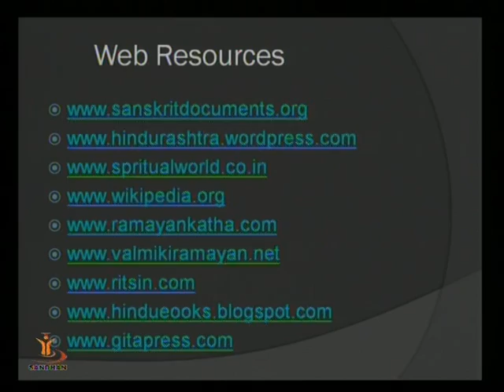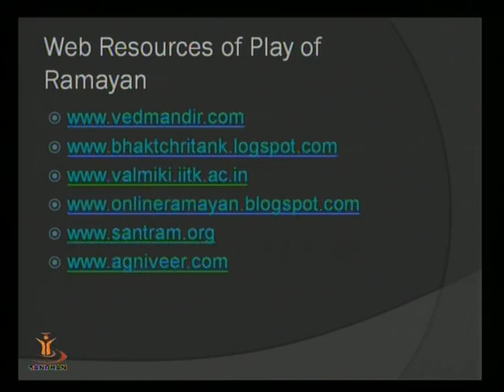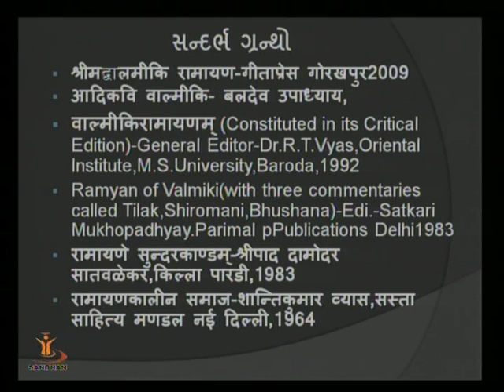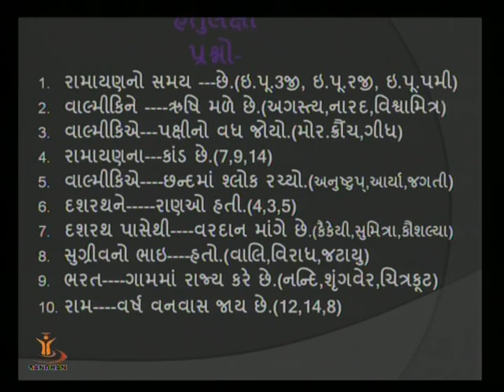RAMAYAN MA KUTUMB JIVAN 3